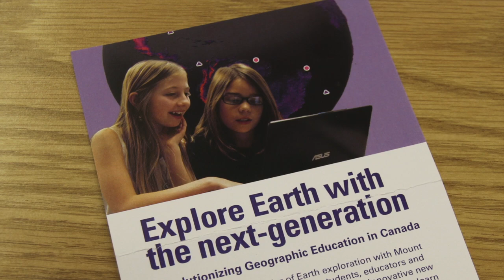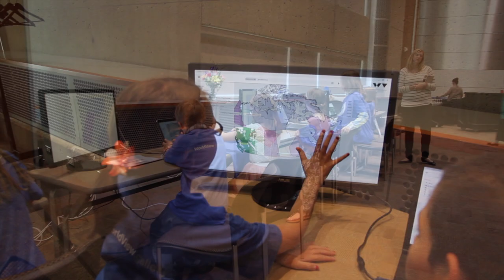Inquiry Lives Here - Episode 7: "WorldView"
At Connect Charter School, we strive to deepen student understanding in a multitude of disciplines through an Inquiry approach to learning. This video is part of a series that demonstrates the variety of learning opportunities we present our students with.

In this instalment of our "Inquiry Lives Here" series, Mrs. Leland explains how a number of our Grade 5 and 7 students were involved in a collaboration project with researchers at Mount Royal University.  Our students were instrumental in the testing, development, and demonstration of an exciting new advancement in GIS technology.  Connect Charter School believes strongly in forging authentic relationships with the world outside our walls.